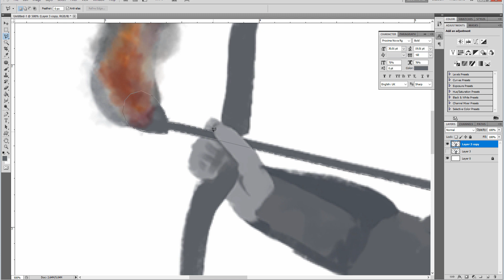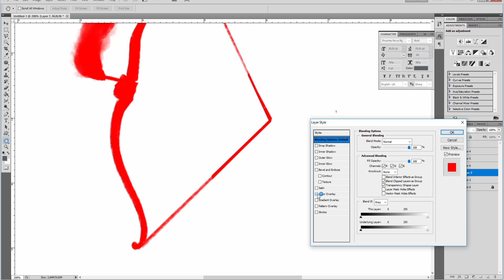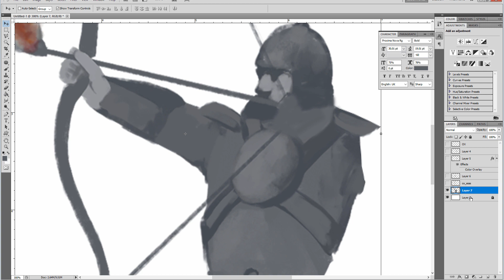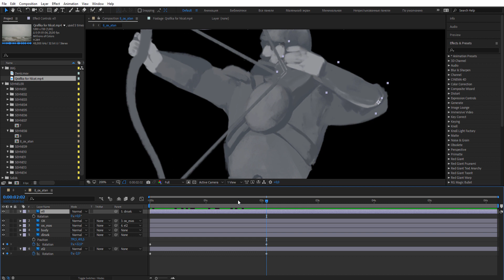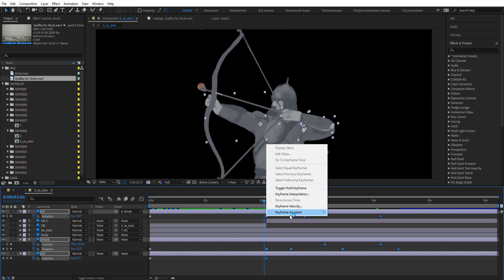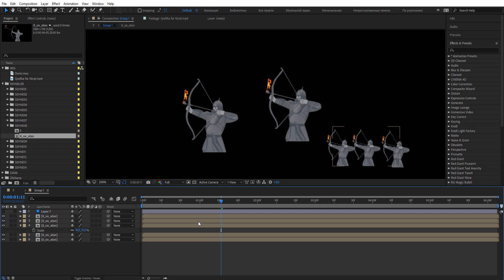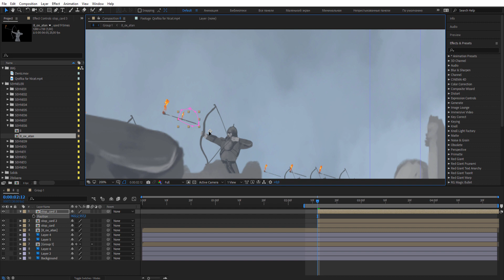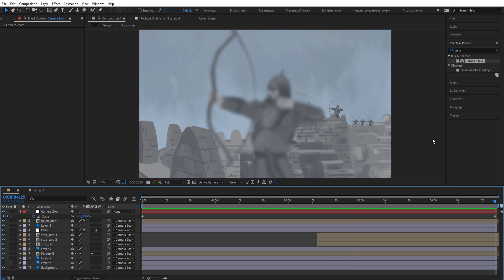Ship War - Photoshop and After Effects RIG / ANIMATION / COMPOSITING ( Full Version )